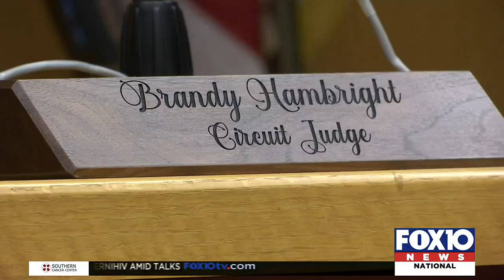Mobile, Baldwin counties short on judges